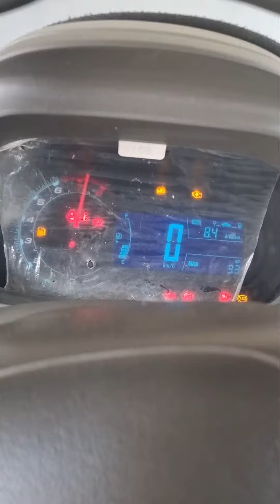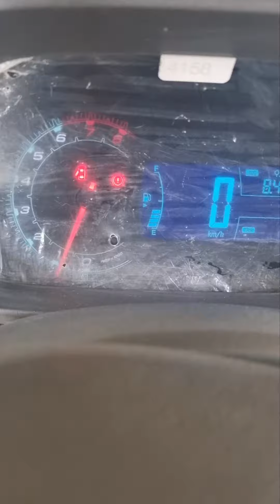🚘Shevrolet Cobalt Injiktor tozalash jarayoni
🚘Stage proshivkalar📈⚡️🚀
🔧GBO-3-4 tamirlash
🔧Injiktor tozalash
🔧 GBO-3-4 ustanovka